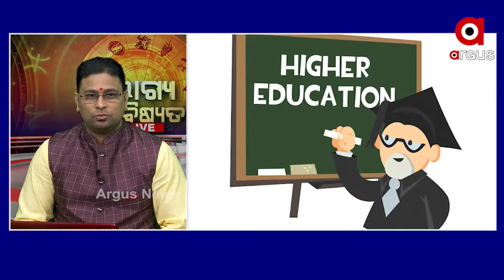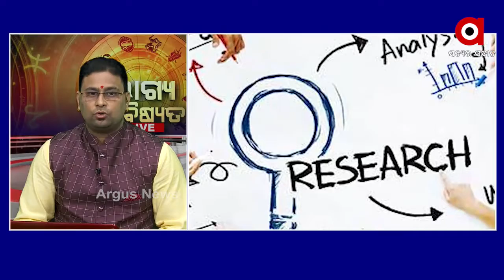BHAGYA BHABISYAT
Bhagya bhabisyata